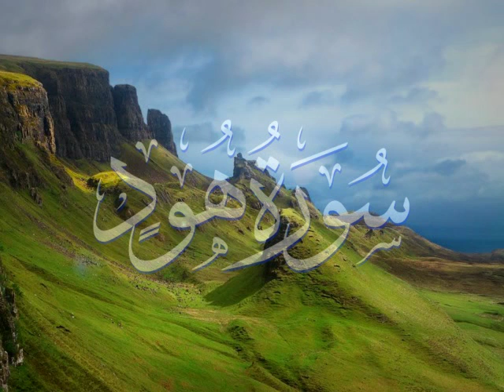11 - Surah Hud - Sheikh Ahmad Sulaiman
(Surah 11) Surah Hud - Sheikh Ahmad Ibrahim Sulaiman - Kano, Nigeria.